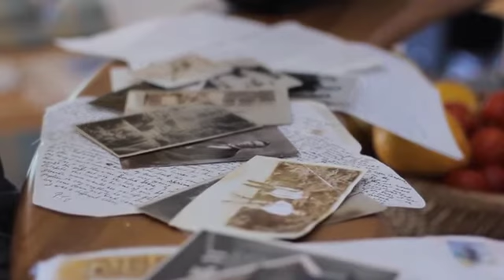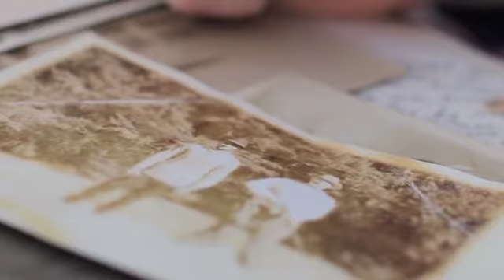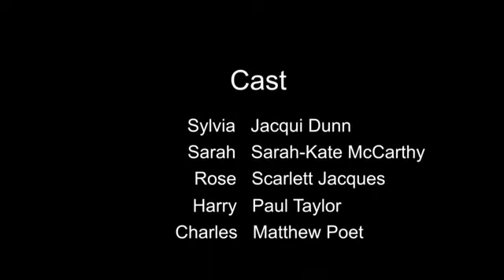Distance - a short film by Morgan Owen